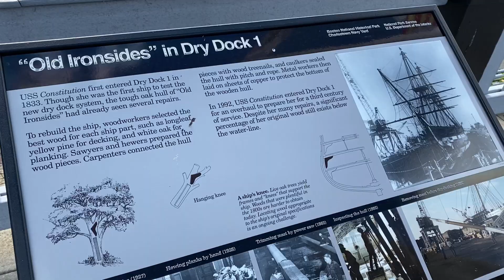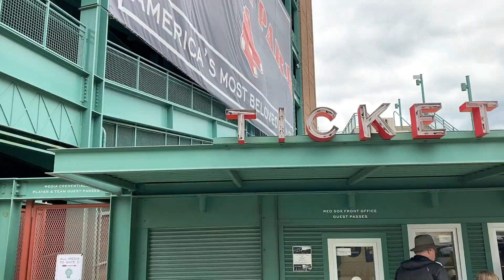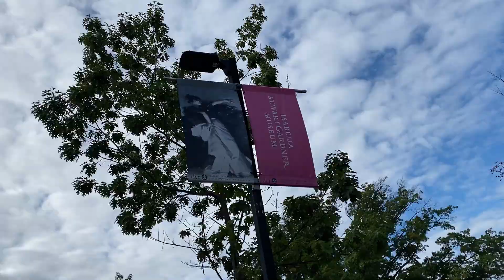Our Acadia National Park Trip! [Part 2 - Boston]